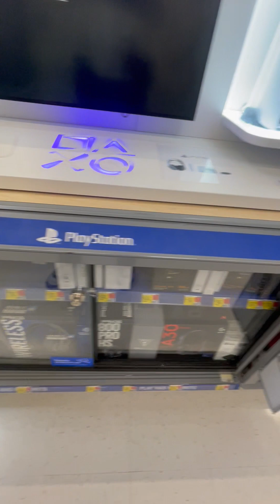PS5 WALMART - UPDATE